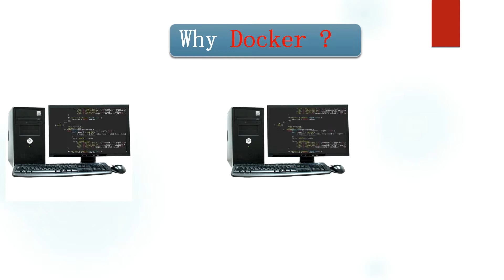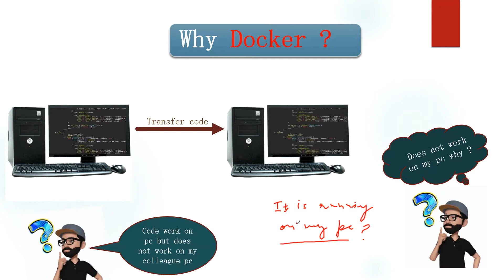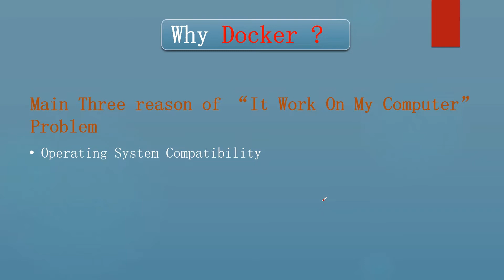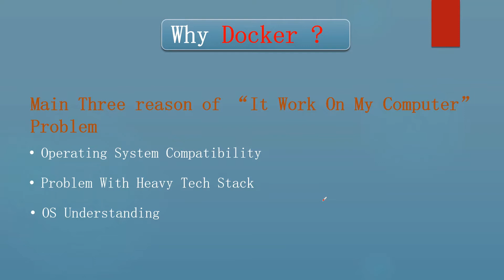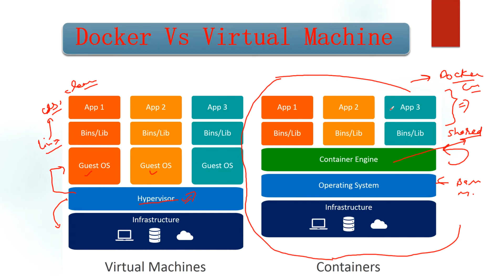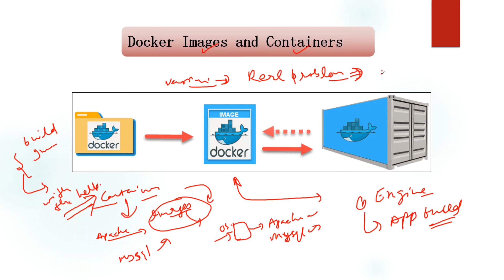Docker Understanding in 8 minutes [2022]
this video briefs about docker and why there is requirement of docker.